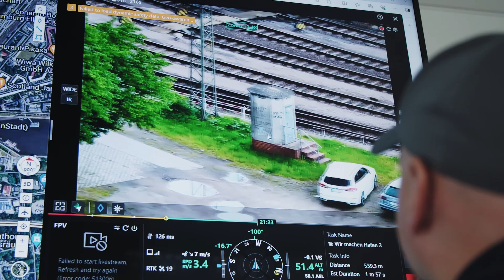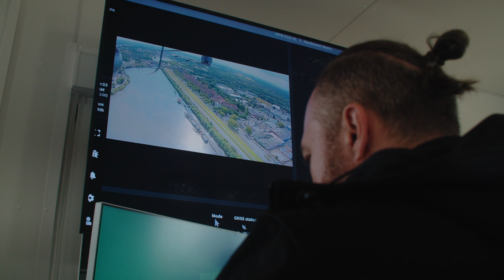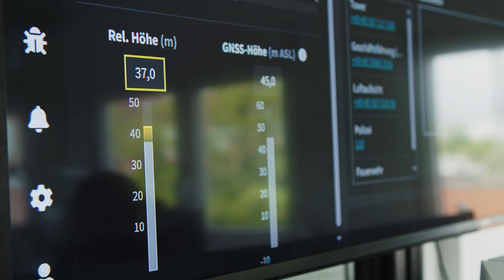Europe's first "DronePort" in Hamburg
By using unmanned systems, "DronePort" Hamburg offers new working methods for infrastructure and traffic management. This is made possible by flying drones, robot dogs and floating and underwater drones. The advantages are manifold: HPA departments as well as civil protection and the police can use these technologies to collect the necessary data in a modern and cost-efficient way.